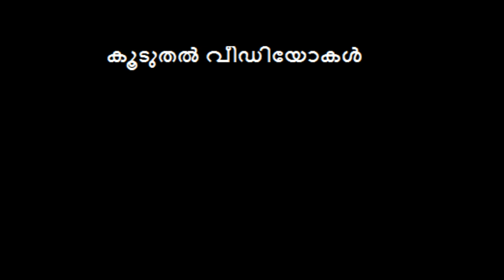പത്തുമണി ചെടികൾക്കൊരു ഹാങ്ങിംഗ്പോട്ട് ഉണ്ടാക്കിയാലോ ?? | Portulaca Hanging Pot Making Idea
ഈ വീഡിയോയില്‍ പത്തുമണി ചെടികള്‍ വളര്‍ത്താനായി ഏളുപ്പത്തില്‍ നമുക്ക് എങ്ങനെയൊരു  നല്ല ഹാങ്ങിംഗ്പോട്ട്  ഉണ്ടാക്കാമെന്നാണ് പറയുന്നത്.